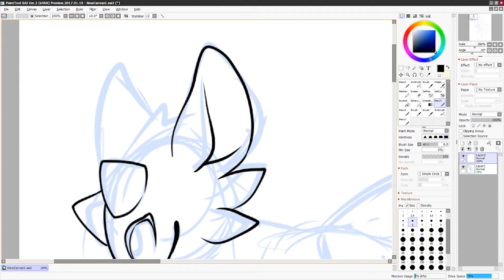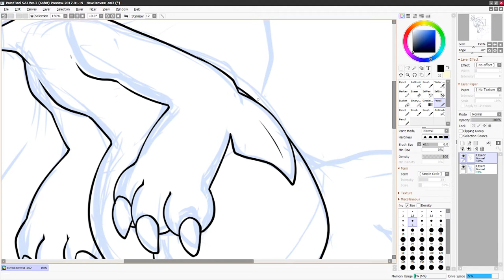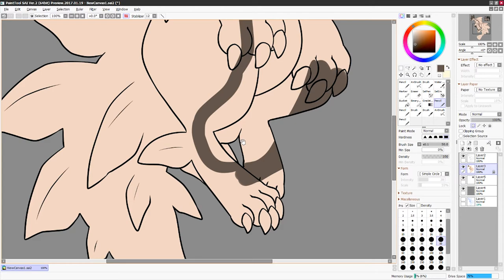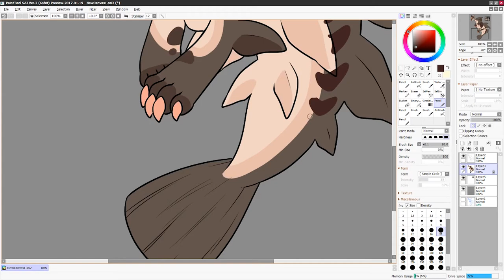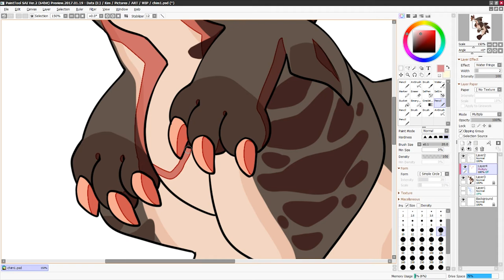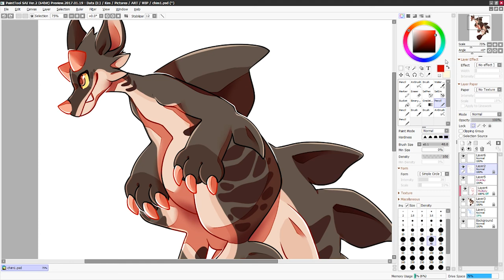Chevy Chimereon Speedpaint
Man I never really thought i'd be one for closed species but. I CANNOT GET ENOUGH OF CHIMEREONS ;LASKDFHJ;LAKSFD I was going through the masterlist and wanted to draw a couple and this is the one I picked for today!They belong to devtyronniesaur@DA! I had a lot of fun drawing this wehhh I wanna do so many more!